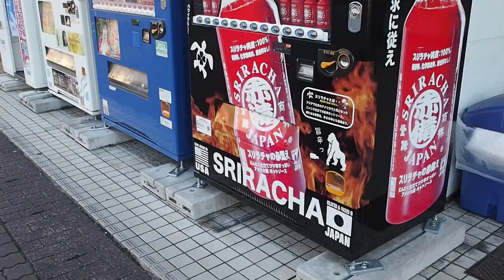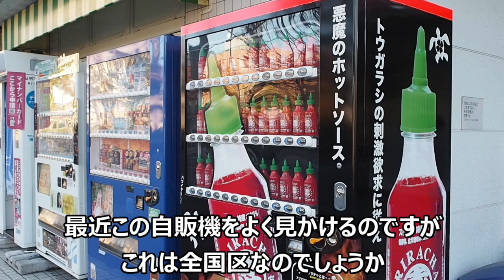名古屋にある情緒溢れる下町！【地下鉄・植田駅】界隈を歩く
名古屋【地下鉄・植田駅】の下町風景を探して歩く

こんにちは！

名古屋の一等地に残る青線跡バラック【神宮小路】の今